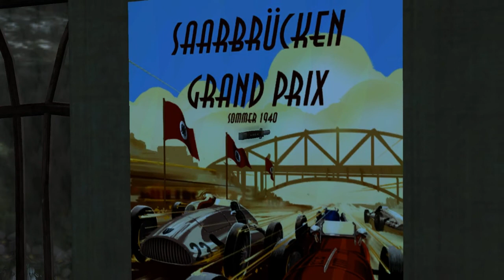The Saboteur - Episode 1 - The Mechanic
Good Morning, Noon or night and welcome to The Saboteur.
In war torn Paris we take it upon ourselves to bring back colour to this beautiful city.